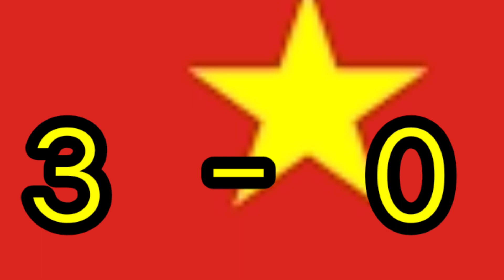Park hang _seo Dapat Satu Milyar, Karena Kalahkan Malaysia..Harimau Malaya Terdiam.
setelah mampu mengalahkan Malysia ,Timnas dikabarkan di beri bonus olen Federasi sepak bola vietnam sebesar 1 milyar dong atau sekitar 600 juta rupiah